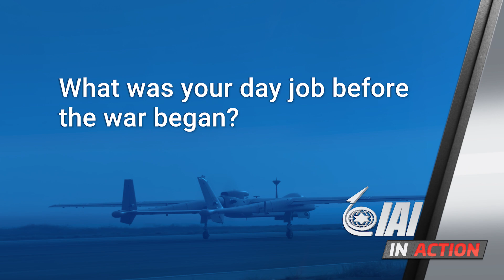IAI's Trailblazing UAV Portfolio: Reshaping Airborne Capabilities for Military and Civilian Missions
Israel Aerospace Industries (IAI) is renowned for its innovative and technologically advanced Unmanned Aerial Vehicles (UAVs). IAI has developed a comprehensive range of UAVs that cater to various operational requirements, from tactical missions to long-endurance strategic operations. The company's UAV portfolio includes the Heron family of medium-altitude long-endurance (MALE) UAVs, which have demonstrated exceptional performance in intelligence, surveillance, and reconnaissance (ISR) missions. IAI's Harpy and Harop loitering munitions have revolutionized the concept of unmanned combat aerial vehicles (UCAVs), providing a unique blend of surveillance and strike capabilities. With a focus on continuous improvement and innovation, IAI has consistently pushed the boundaries of UAV technology, ensuring that its platforms remain at the forefront of the industry. The success of IAI's UAVs can be attributed to their reliability, versatility, and ability to meet the stringent requirements of military and civilian customers worldwide.